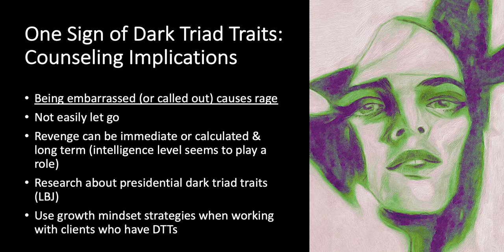One Sign of Dark Triad Personality Traits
One way to detect the potential of Dark Triad Traits.